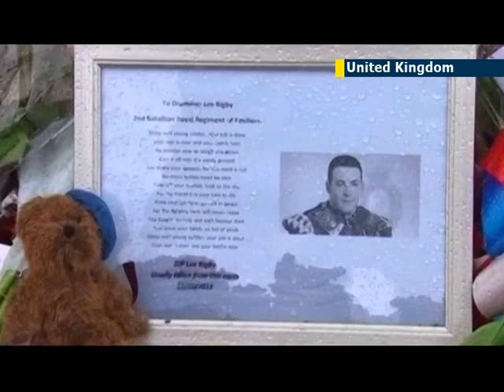Lee Rigby killer lodges appeal against conviction: Islamist convicted of murdering British soldier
Outrage has been sparked following Michael Abedolajo, found guilty of the unprovoked murder of British solider Lee Rigby, lodging an appeal application against his conviction.